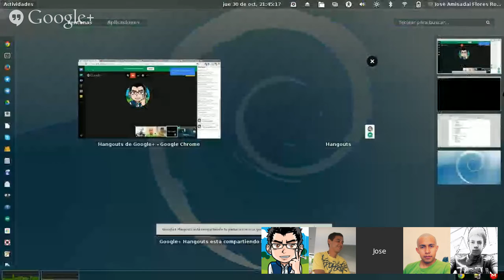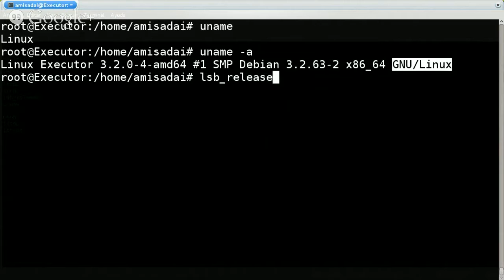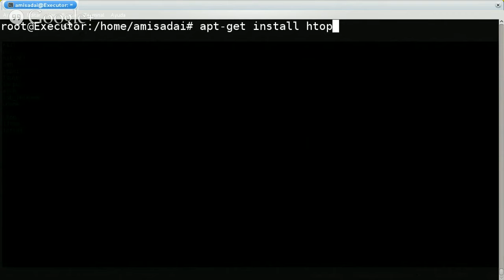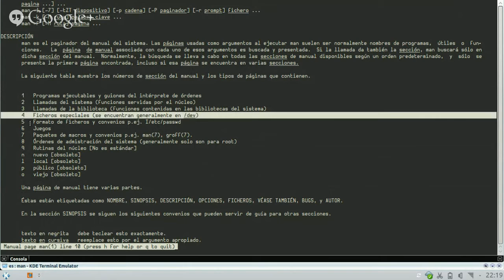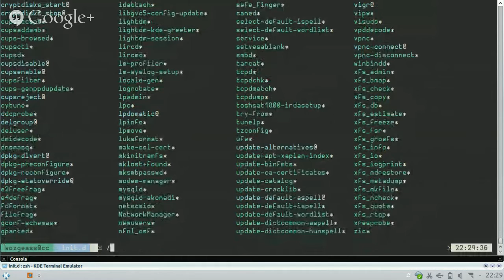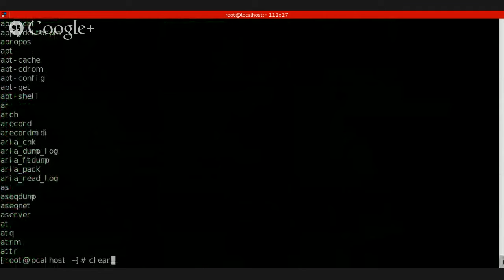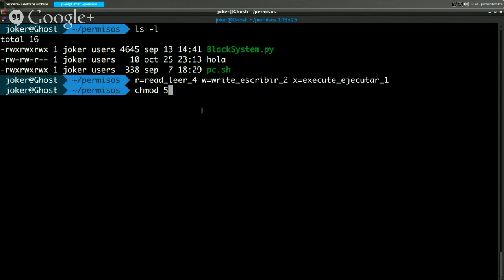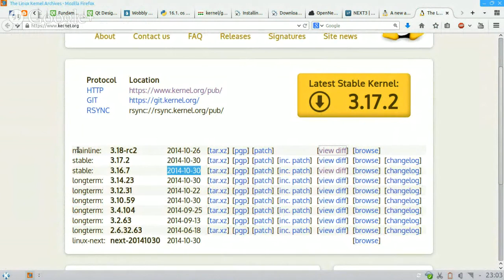Directo (Comandos Básicos, Permisos en Gnu/Linux)